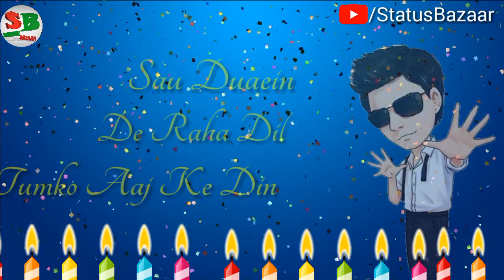Shahrukh Khan Birthday Status | 💕Happy Birthday SRK💕 | Love You King Khan😘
CREDIT:
Song : Happy Happy Birthday

ORIGINAL SONG CREDIT :
Movie/album: Ishq Forever (2016)
Singers: Nakash Aziz
Song Lyricists: Sameer Anjaan
Music Composer: Nadeem Saifi
Music Director: Nadeem Saifi
Director: Sameer Sippy
Music Label: Zee Music Company

{ NOTE: All the images/ pictures have been shown in the video
belongs to the respected owners not to me.
I m not the owner of the images/ pictures, stickers, and music.}